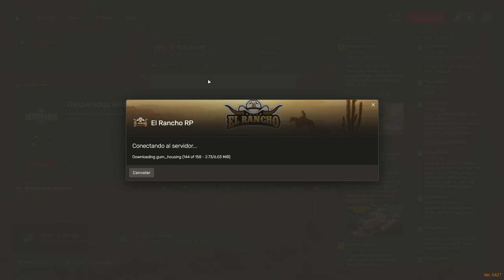Rescate en la trinchera: Iván lucha por salvar a John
En este episodio de El Rancho RP, el valiente médico Iván Davydov se enfrenta a un desafío desgarrador cuando su amigo John resulta gravemente herido. Con la ayuda de sus compañeros, incluyendo la intrépida Luna y el cazarrecompensas Diablo, Iván se adentra en la trinchera para rescatar a John y brindarle la atención médica necesaria. ¿Podrán superar los obstáculos y salvar la vida de John?